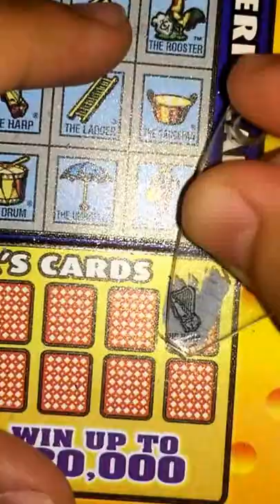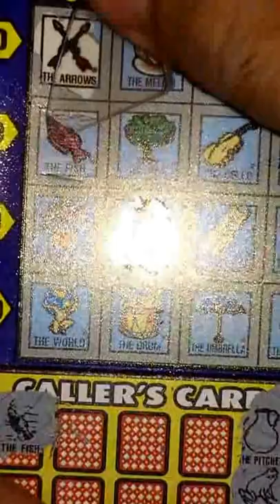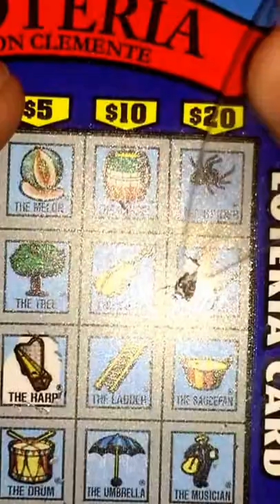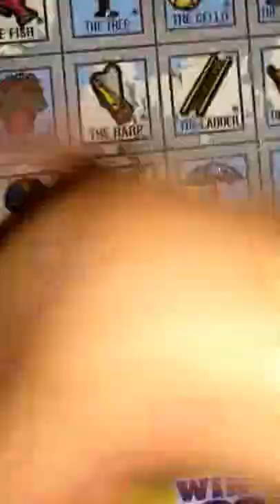Loteria #33 WIN up to $30,000! CALottery Ticket Scratchers